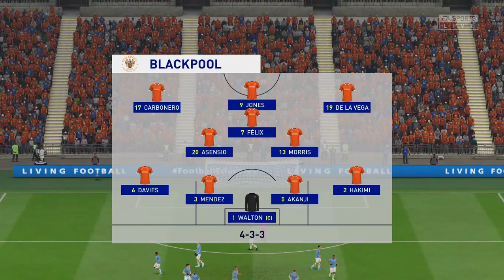Manchester City 0 - 4 Blackpool / Carabao Cup Final 🏆